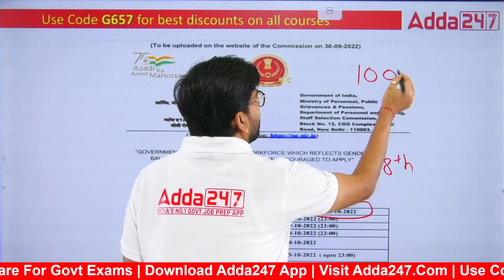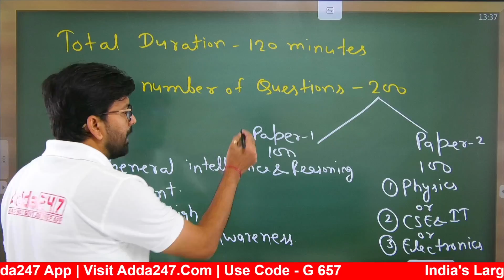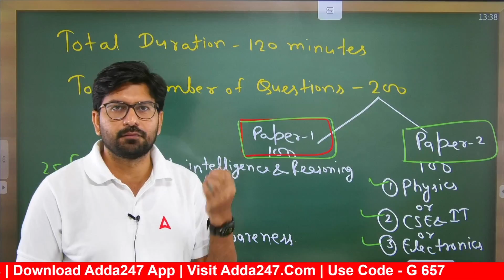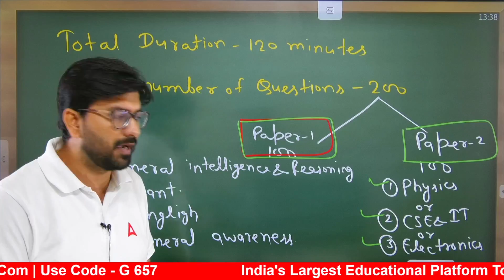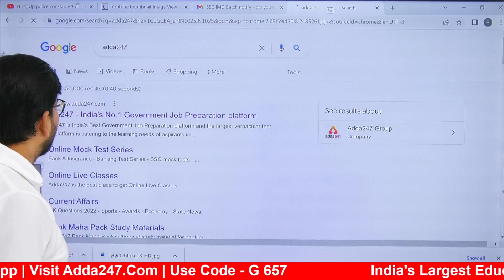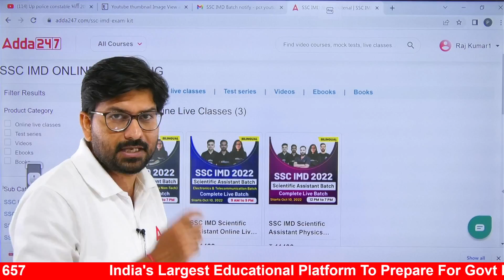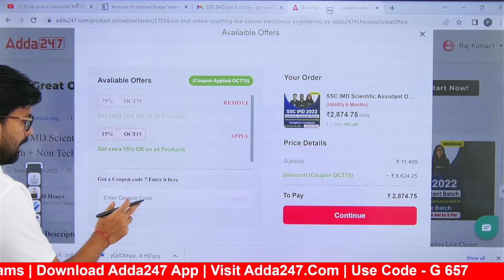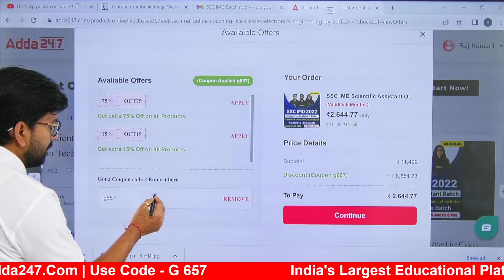3 महीने की मेहनत और सरकारी नौकरी पक्की l All About SSC IMD Dedicated Batches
Welcome to Engineers Adda Official Youtube  Channel Where You Get Free Live Classes Of All Engineering Exams like SSC JE, RRB JE, DDA JE, JSSC JE, ONGC, MP SUB Engineer, UPRVUNL JE & All State JE/AE 2022 Exams . Here You All Get Most Experienced Faculty of India.